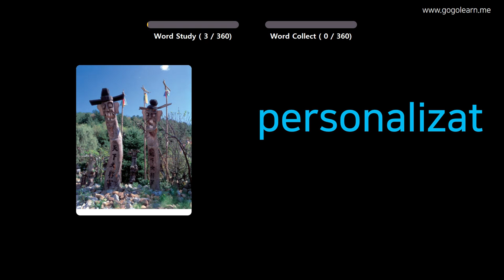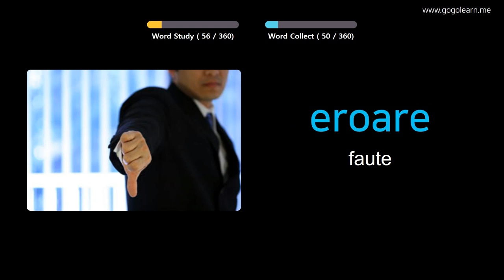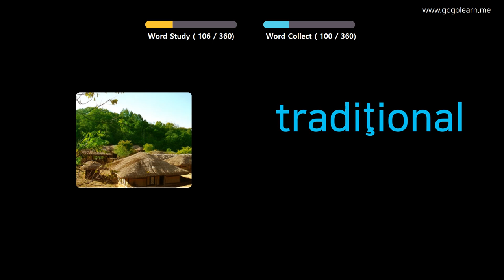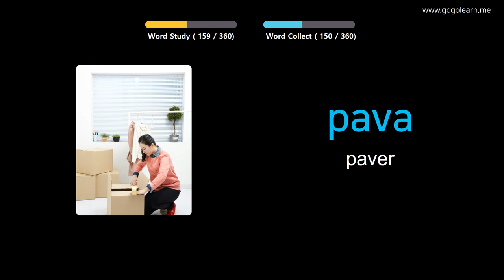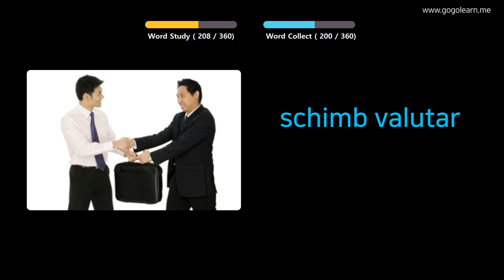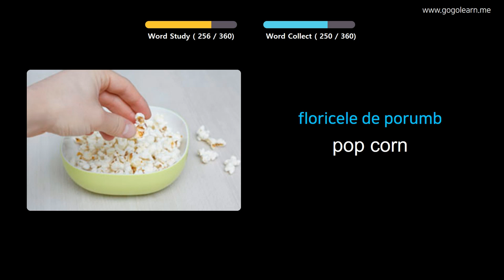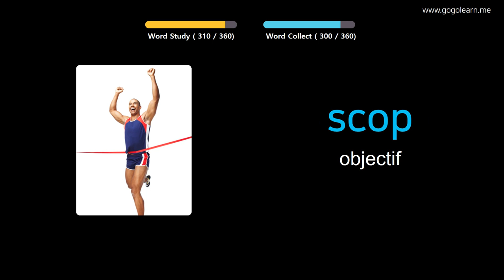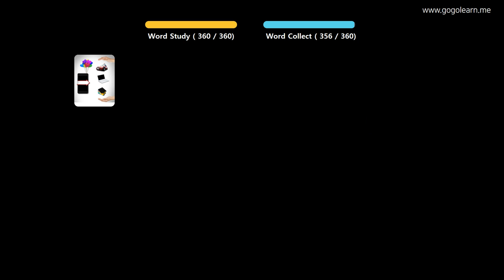Apprendre Le Roumain À Travers Des Images |Vocabulaire Roumain Collège 2 | Golearn